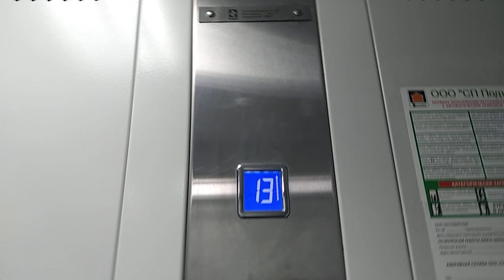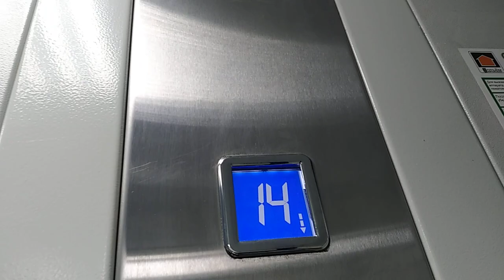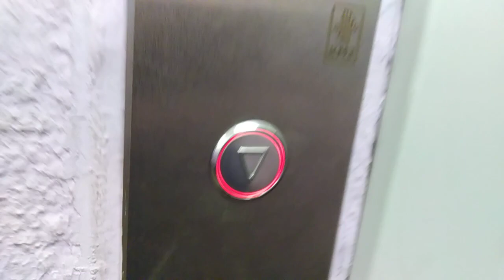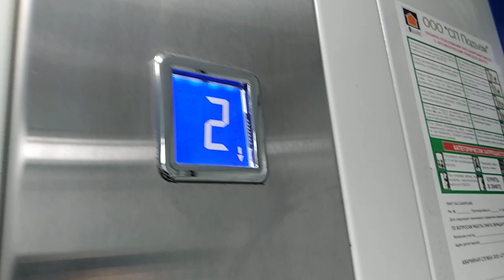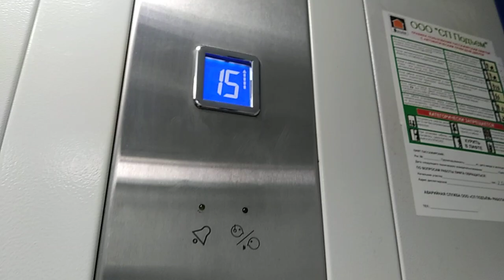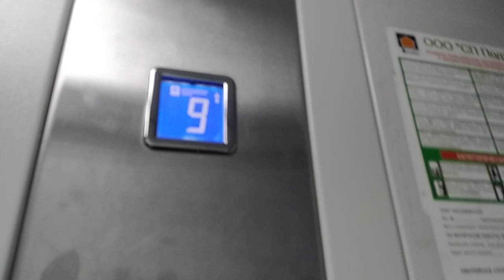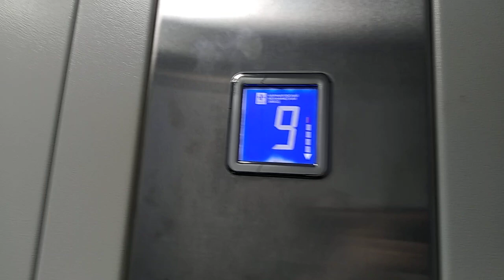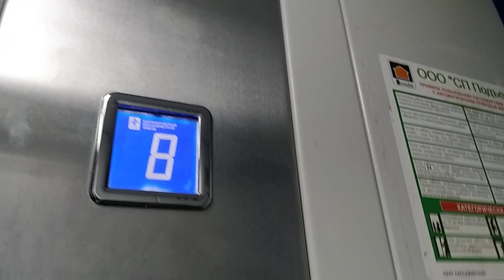(Замененные стандартные мелодии!) Лифты КМЗ @ Варшавское шоссе, 122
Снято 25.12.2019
Подъезд: 4

Бренд: КМЗ
Страна: Россия
Год: 2016
V=1 м/с
Г-П: 400, 630 кг; 5, 8 чел.

Кол-во этажей: 17
Консьерж: нет